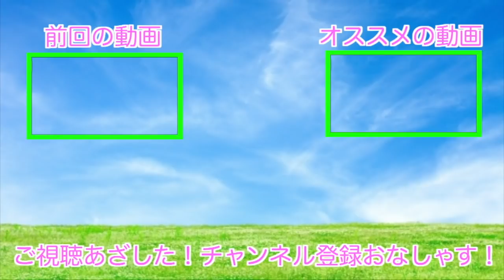【あたおか】笑ってはいけないゲームのバグwwwww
FANP ID【A1A1725】
FANPサイト